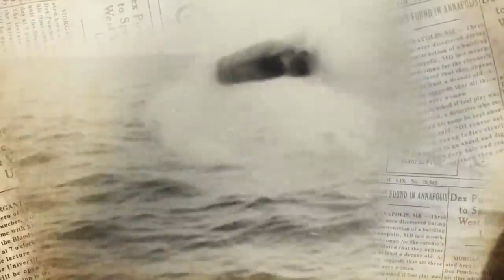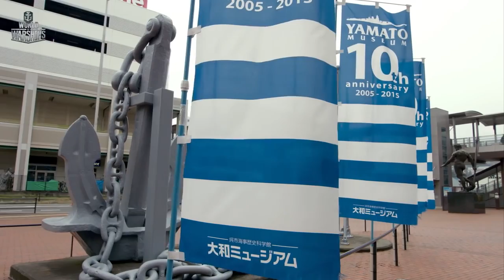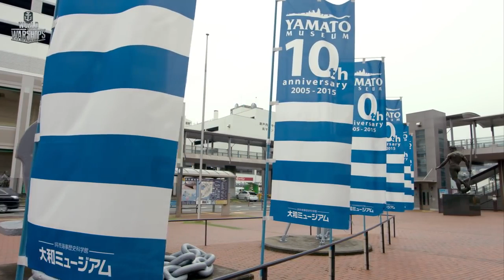World of Warships "Naval Legends Yamato"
The Yamato battleship is the pinnacle of the battleship type. The biggest battleship in the world, and the best known Japanese Navy ship. Sadly remembered for her defeat in her last battle against 227 American aircraft, which became a demonstrative execution and ended with the giant being defeated and the hopes of the Japanese command crashed.

Built in secret, and at great expense, she emerged as the largest battleship in history.

Born to terrify her enemies, she'd cost eight billion USD to build in today's dollars. She represents the pinnacle of battleship building, but launched at a key turning point in naval warfare history. The rise of aircraft-based naval combat left her immensely powerful, but ill-equipped to fight sustained air attacks. Still, nothing captures the imagination of naval aficionados quite like Yamato. There's a mountain of knowledge just below the surface. Press "Play!"